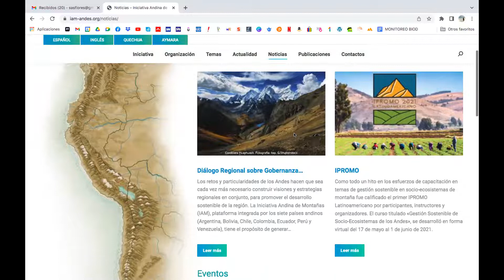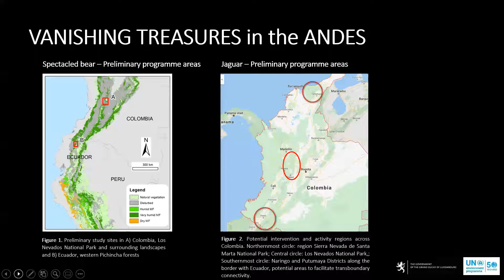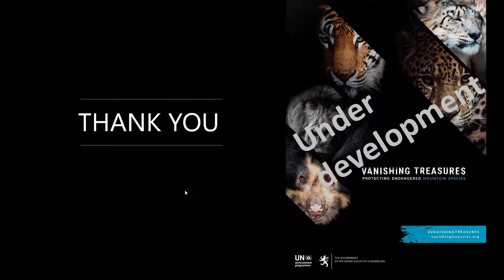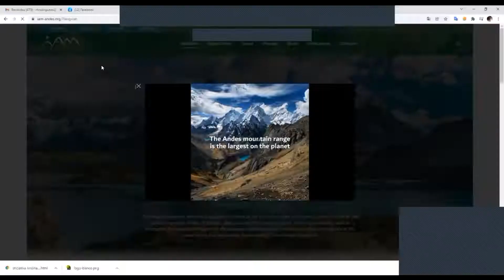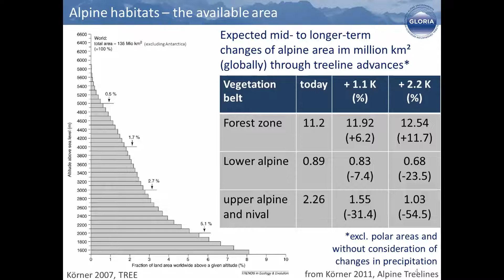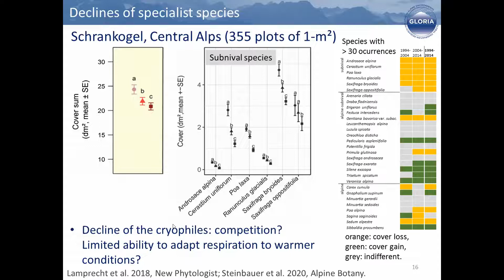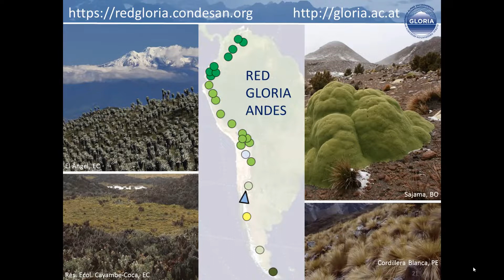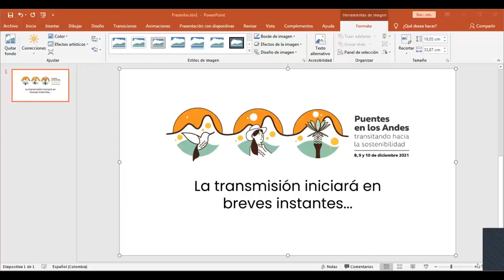PUENTES EN LOS ANDES: transitando hacia la sostenibilidad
Es un espacio virtual para analizar los importantes avances en la generación de conocimiento, la formulación de políticas y la gestión sostenible en los Andes, en el marco de la celebración del  Día Internacional de las Montañas. Se expondrán los desafíos que siguen enfrentando los países andinos para integrar las implicaciones de la interacción entre el  cambio climático y el  cambio en el uso del suelo, en el diseño de procesos de gestión integral y en la transición hacia trayectorias más sostenibles de desarrollo.